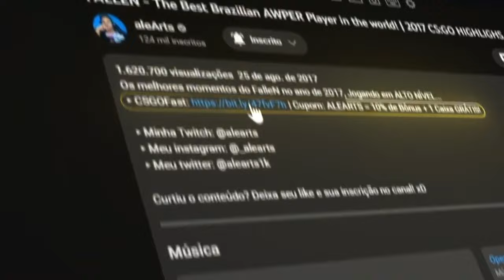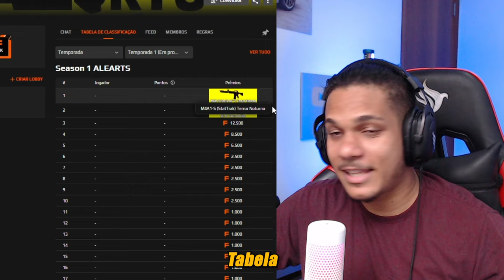ESTREIA!! FURIA vs IMPERIAL - MELHORES MOMENTOS IEM Dallas Closed | CS2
FURIA vs IMPERIAL - MELHORES MOMENTOS IEM Dallas Closed | CS2

▸Créditos:  /Liminhag0d